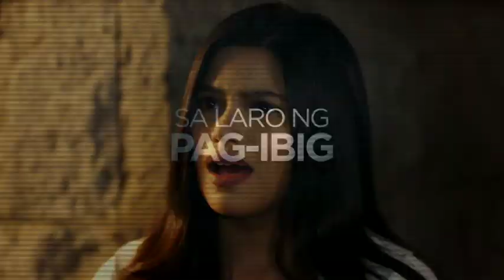The Better Half August 4, 2017 Teaser